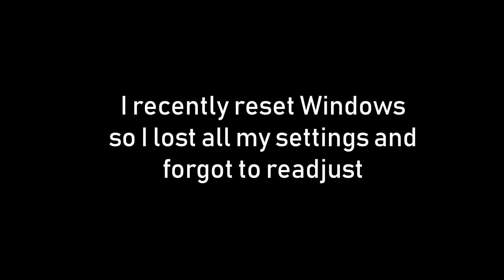THE FRESHEST OF STARTS (#1) - Minecraft: Hexxit Updated Modpack Survival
THIS VID IS NOT REPRESENTATIVE OF THE WHOLE SERIES. EPISODE 2 FORWARDS IS BETTER I SWEAR.

I set "keyframe interval" to 150 like a fucking idiot, but I couldn't let this goldmine of a start go to waste. Sorry, and please enjoy. The video after the next one will be much better.

- Outro: LENNOZ - THATSHITGOOD.avi